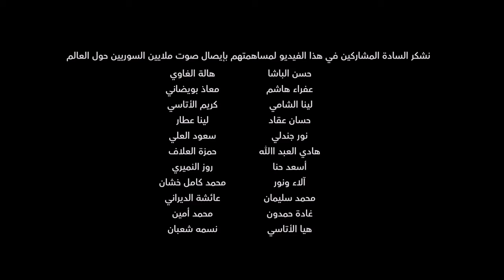في يوم اللاجئين العالمي, نحن أكثر من 13 مليون مهجر سوري متمسكون بحقنا في سوريا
هل تعلم أن المهجرين السوريين يشكلون 20% من مجموع اللاجئين حول العالم؟
هل تعلم أننا 13 مليون مهجر سوري؟
هل تعلم ما الذي يجعل قضيتنا كمهجرين سوريين غير مسبوقة؟!
المهجرون السوريون يشكلون غالبية الشعب السوري, نحن أكثر من نصف الشعب السوري.
في يوم_اللاجئ_العالمي , نحن أكثر من 13 مليون مهجر سوري متمسكون بكرامتنا
متمسكون بحقنا بعودة طوعية وآمنة وكريمة
متمسكون بحقنا في سوريا
لأننا " نحن سوريا "